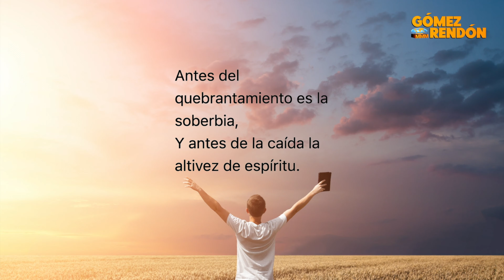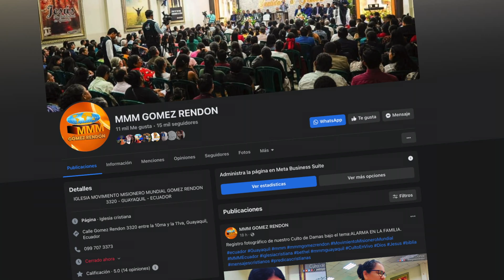Causas de la caida: La soberbia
Descubre las causas detrás de la caída de un cristiano y cómo evitarlas. En nuestra vida cristiana, es común perder a aquellos hermanos con los que comenzamos en la doctrina y solíamos congregarnos. Sin embargo, la Palabra de Dios nos advierte que la soberbia es un precursor del quebrantamiento espiritual. Satanás utiliza esta arma para destruir a los creyentes.
En este video, exploraremos la importancia de reconocer los signos de la soberbia y cómo resistir sus engaños. Aprende a fortalecer tu fe y a mantener una actitud humilde en tu caminar cristiano. No dejes que la soberbia te lleve a la caída, ¡descubre cómo evitarla y seguir firme en tu relación con Dios!
¡Prepárate para recibir sabiduría y consejos basados en la Palabra de Dios que te ayudarán a proteger tu fe y evitar el peligro de la soberbia!

Pastor Williams Contreras
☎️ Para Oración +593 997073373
👉🏿 Colabore con la Obra: Bco. Pichincha 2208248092